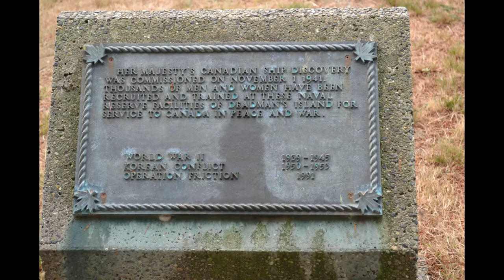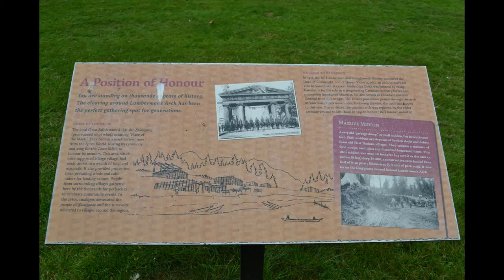Stanley Park, Vancouver, British Columbia